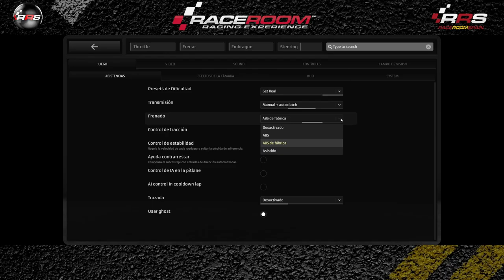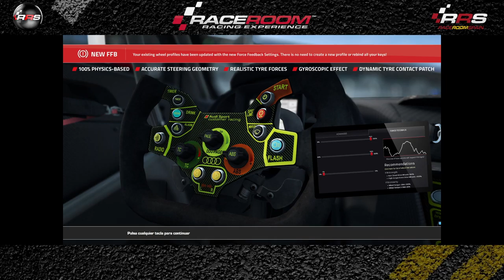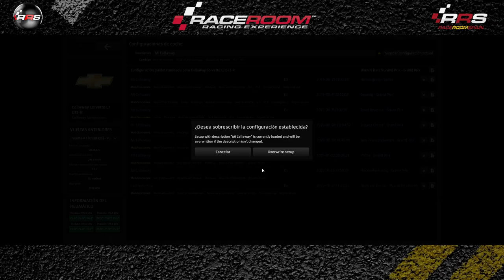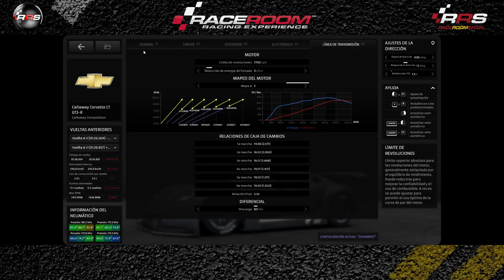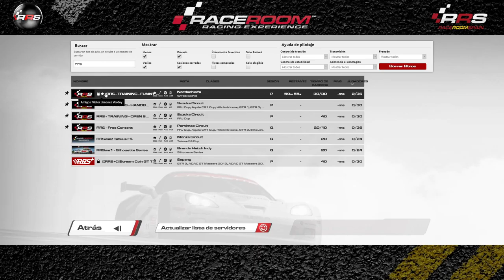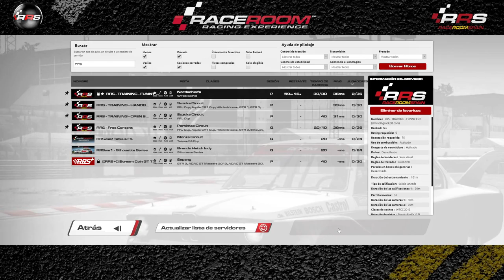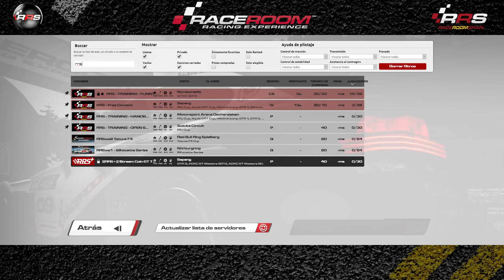Funny Event 📌 BMW en Nordschleife 🟢🟢🟢 Raceroom Spain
🎬 𝐑𝐄𝐓𝐑𝐀𝐍𝐒𝐌𝐈𝐒𝐈𝐎𝐍𝐄𝐒 🎬
Todas las carreras comentadas en Directo.

🗓️ 𝐂𝐀𝐋𝐄𝐍𝐃𝐀𝐑𝐈𝐎 🗓️
Competiciones, Campeonatos, Carreras y Eventos todos los días.

Relacionado: funny event raceroom,raceroom funny event,Funny Event,raceroom spain,Raceroom Event,raceroom racing experience nordschleife,Funny Raceroom,raceroom español,RRS,BMW,Nordschleife,raceroom nordschleife,raceroom BMW,bmw wtcc e90,bmw 320i wtcc,nordschleife raceroom,bmw raceroom,raceroom onboard,raceroom multiplayer,raceroom,raceroom racing experience gameplay,raceroom racing experience,raceroom gameplay,triple screen,racing games,simulador gratis,R3E,rREE, Simracing, Racing, online, free, Raceroom Spain, RRS, raceroomspain, community, Freetoplay, Broadcast, Race, Championship, champ, champs, cars, competition, simulation, comunidad, gratis, Retransmisión, Carrera, Campeonato, Competicion, simulacion, simulador, coches, raceroom España, steam, pc, tv, 2019, 2020, gameplay, español, raceroom vr, raceroom store, raceroom steam, raceroom forum, raceroom racing experience mods, raceroom spain, raceroom opiniones, raceroom vrp, raceroom competiciones, raceroom españa, raceroom setups, raceroom racing, simracing, simracer, simracingsystem, raceroom gameplay, raceroom español, raceroom store, raceroom steam, raceroom mods, raceroom vr, raceroom forum, raceroom vrp, raceroom review, kwsuspensions, fia wtcr, porsche carrera cup, cupra, R3E, Raceroom Racing Experience, Sector 3 Studios.